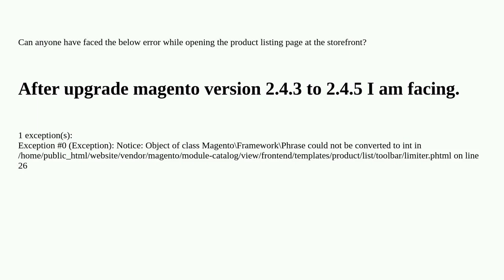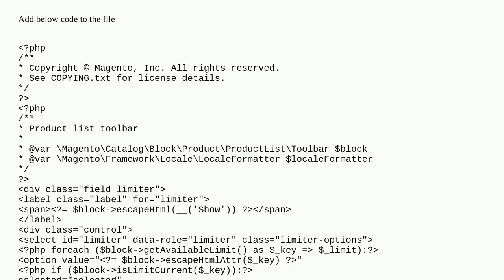Magento: Error Exception #0 (Exception): Notice: Object of class MagentoFrameworkPhrase could not...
Error Exception #0 (Exception): Notice: Object of class MagentoFrameworkPhrase could not be converted after upgrade magento version

A special thanks goes out to the community

  products magento-upgrade magento2.4.5 store-front